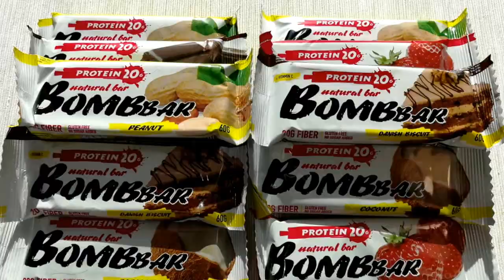За 10 ДНЕЙ до СОРЕВНОВАНИЙ - Тренинг НОГ заключительная ТРЕНИРОВКА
ДРУЗЬЯ! Перед тем как задать вопрос, проверьте, нет ли на него ответа в моей группе или на моем канале! Также веду платные персональные тренировки и ОНЛАЙН консультации! В любом случае стараюсь ответить всем! ;) егор рубанов. соревнования, последние две недели перед турниром, попка как орех, супер ножки, супер попка, тренировки для девушек,